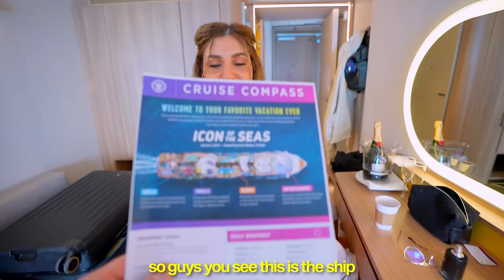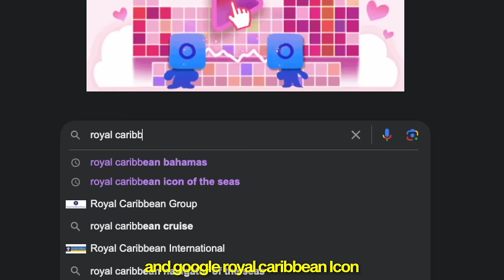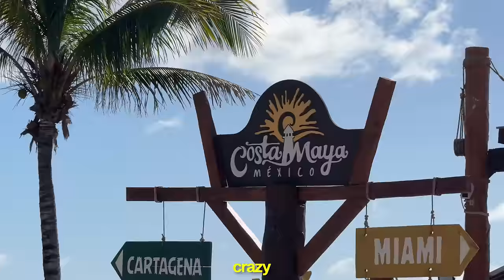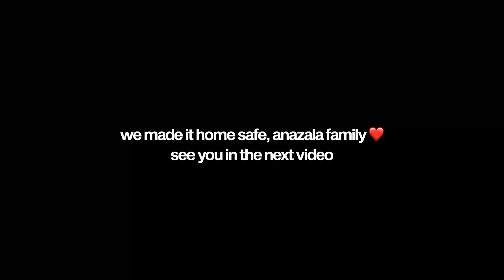Our Cruise Ship got Hit by a Storm!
Our Cruise Ship got Hit by a Storm! | Anazala Family

It's our last days on the icon of the seas, the worlds largest cruise ship and things got really scary this time…

Thanks to the Team: Moktar Larbi, Liam Dipple, Hisham Shahwan, John Abbot, Ronan Walters, David Gudani، Patrick Chaplin, Yehia Elkarim, Eric Rey, Joel Osborn, and Amjad Khattab for all your love and hardwork!